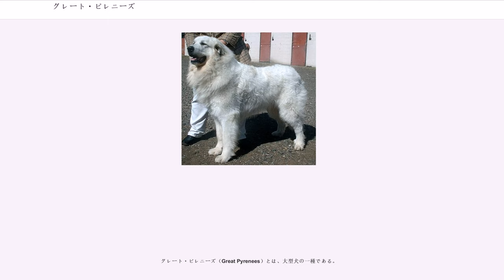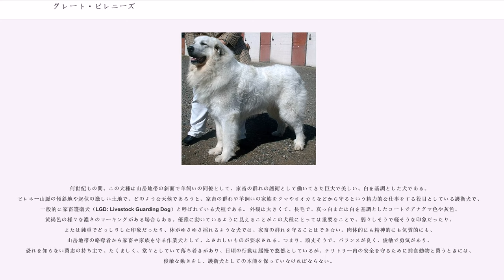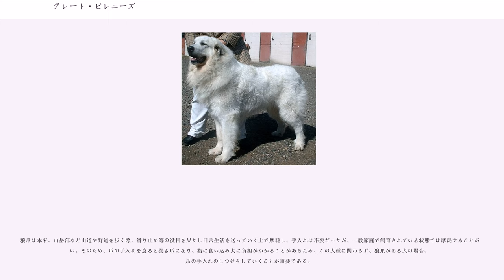グレート・ピレニーズ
グレート・ピレニーズ（Great Pyrenees）とは、大型犬の一種である。

アメリカ合衆国と日本ではこの名で呼ばれ、イギリスなどヨーロッパではピレニアン・マウンテン・ドッグ（Pyrenean Mountain Dog） 、出生地のフランスではル・シアン・ドゥ・モンターニュ・デ・ピレネー（Le chien de montagne des Pyrénées）またはル・シアン・デ・ピレネー（Le chien des Pyrénées）と呼ばれる。

紀元前7000年から8000年に現在のイランやイラク地域当たりで、ヤギや羊が家畜化されたと想像されている。グレート・ピレニーズは家畜を保護するために飼われ、数千年前からチベット高原で飼われる大きな犬、チベタン・マスティフの子孫だと言われている。紀元前1800年から1000年の間に、この大きな犬は西方へと移動する遊牧民やアジア系民族の侵略に伴われて徐々に中央・西アジアを西進し、紀元前6世紀頃にヨーロッパに到達したと推測されている。ヨーロッパの南西部、フランス南部とスペイン北部一帯のバスク地方と呼ばれるピレネー山脈の冷涼で険峻な環境が彼らにとって理想的だったので、その地でバスク人によって発展させられたと想像されている。

1669年にルイ14世の息子デュポン王子がピレニーズに夢中になり、宮殿の人々からも愛される犬種だった。1675年頃、ルイ14世が宮廷犬として愛玩したので、当時の流行犬となった。マリー・アントワネットはピレニーズを護衛犬として所有していた。中世から始まって19世紀中頃まで、この犬種はフランス王立法廷の公式犬としても用いられている。1850年に英国のビクトリア女王がピレニーズを所有していた。1885～86年に、最初のピレニアン・マウンテン・ドッグが英国のケネルクラブに登録され、クリスタル・パレスでお披露目された。フランス・ルルドのパスツール・クラブやオート・ピレネー・フランスは、犬種に対する関心を恒久化するために組織され、1927年にブリード・スタンダードを書いた。それは現在の規準に関するすべての基礎となっている。1933年2月に、アメリカン・ケネルクラブはグレート・ピレニーズを純粋犬種として公式に認知し、同年4月に、公認のドッグショーで単独犬種として認めた。グレート・ピレニーズが、ジャパン・ケネルクラブに初めて登録されたのは1961年である。

何世紀もの間、この犬種は山岳地帯の斜面で羊飼いの同僚として、家畜の群れの護衛として働いてきた巨大で美しい、白を基調とした犬である。ピレネー山脈の傾斜地や起伏の激しい土地で、どのような天候であろうと、家畜の群れや羊飼いの家族をクマやオオカミなどから守るという精力的な仕事をする役目としている護衛犬で、一般的に家畜護衛犬（LGD: Livestock Guarding Dog）と呼ばれている犬種である。 外観は大きくて、長毛で、真っ白または白を基調としたコートでアナグマ色や灰色、黄褐色の様々な濃さのマーキングがある場合もある。優雅に動いているように見えることがこの犬種にとっては重要なことで、弱々しそうで軽そうな印象だったり、または鈍重でどっしりした印象だったり、体がゆさゆさ揺れるような犬では、家畜の群れを守ることはできない。肉体的にも精神的にも気質的にも、山岳地帯の略奪者から家畜や家族を守る作業犬として、ふさわしいものが要求される。つまり、頑丈そうで、バランスが良く、俊敏で勇気があり、恐れを知らない闘志の持ち主で、たくましく、堂々としていて落ち着きがあり、日頃の行動は緩慢で悠然としているが、テリトリー内の安全を守るために捕食動物と闘うときには、俊敏な動きをし、護衛犬としての本能を保っていなければならない。

類似犬種である、クーバース、ニューファンドランド、セントバーナードなどとは、重量感や印象、特に頭部の外観に特徴的な違いがある。
イエイヌの犬種としては原始的な部類に属し、血統的に狼に近い犬種である。四肢にその名残りとして狼爪を有する。ほとんどのイエイヌは指が4本であるが、前足が5本、後足が6本と通常より多いのが特徴である。一般家庭で飼育される場合、この狼爪は不要である。生後間もないころであれば、犬自身に負担をかけることなく切除することが可能なので、子犬の内に切除することもある。しかし、狼爪はこの犬種としての証明でもあるため、残すことも多い。

狼爪は本来、山岳部など山道や野道を歩く際、滑り止め等の役目を果た...